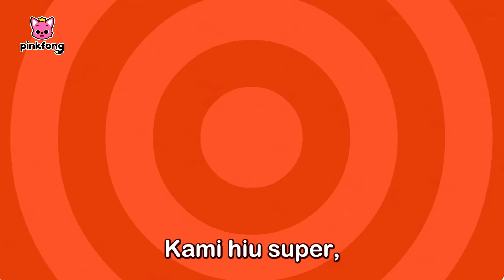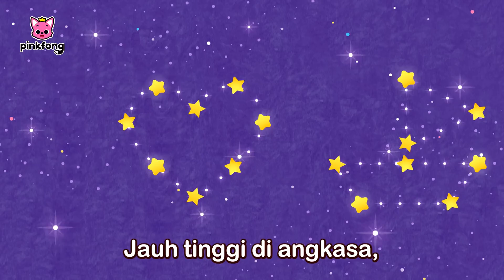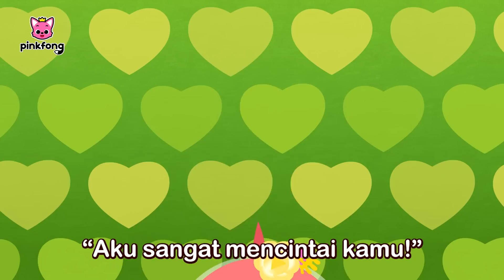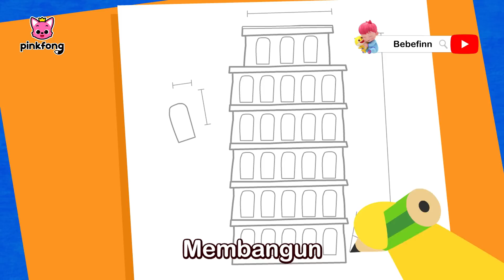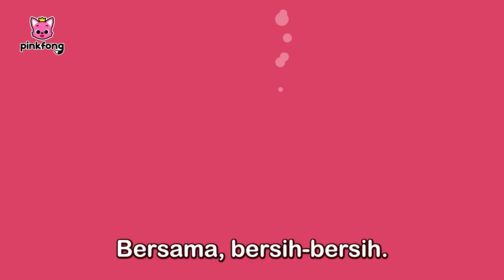Kumpulan Lagu Baby Shark menyenangkan | Selamat Hari Merdeka! 🇮🇩 | Lagu Anak | Pinkfong Baby Shark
★Unduh Pinkfong Baby Shark's Best Apps SEKARANG!

Halo semuanya!

Anda sedang nonton Kumpulan Lagu Baby Shark menyenangkan dari Pinkfong dan Baby Shark.

00:00:00 Do-Re-Mi, HIu (Do-Re-Mi, Sharks)
00:01:20 Pernahkah Kau Lihat Ekor Hiu (Have You Seen Shark’s Tail?)
00:02:56 Keluarga Jari Hiu (Shark Finger Family)
00:04:25 Enam Ikan Kecil (Six Little Fish)
00:05:40 Di manakah Ayah Hiu? (Where Is Daddy Shark?)
00:06:26 Gerakan Hiu (Sharky Shuffle)
00:07:31 Tidurlah, Bayi Hiu (Hush-a-Bye, Baby Shark)
00:09:04 Pesta Dansa Hiu (Shark Dance Party)
00:10:20 Pernikahan di Laut (Wedding in the Sea)
00:11:50 Ini Cara Hiu (This Is the Shark’s Way)
00:12:43 Kalau Hiu Senang Hati (If Sharks Are Happy)
00:13:43 Balapan Hiu (Race Sharks)
00:14:35 Hiu Polisi (Police Sharks)
00:15:46 Ulang Tahun Bayi Hiu (Baby Shark’s Birthday)
00:16:40 Cita-Cita Bayi Hiu (Baby Shark Jobs)
00:17:40 H-I-U (S-H-A-R-K)
00:18:33 Piknik Hiu (Sharks Picnic)
00:19:29 Tarian Hiu (The Shark Dance)
00:20:44 Si Hiu Tua (This Old Shark)
00:21:42 Konser Orkestra Hiu (Shark Orchestra Concert)
00:23:21 Trio Terhebat Di Laut (Trio of the Ocean)
00:24:20 Petualangan Bayi Hiu (Adventure of Baby Shark)
00:25:45 Hiu ABC (Shark ABC)
00:26:25 Gigi Bayi Hiu (Baby Shark Teeth)00:27:48 Band Hiu (Shark Band)
00:29:35 Hiu 123 (Shark 123)
00:30:37 Bentuk di Laut (Shapes in the Sea)
00:31:40 Warna di Laut (Colors in the Sea)
00:33:06 Kelap kelip Bayi hiu (Twinkle Twinkle Little Shark)
00:34:10 Keluarga Hiu (The Shark Family )
00:35:10 Bayi Hiu Pemenang (Victory Baby Sharks)
00:36:19 Roti Kerang Panas (Hot Clam Buns)
00:37:13 Pernikahan di Laut (Wedding in the Sea)
00:38:36 Bayi Hiu  dalam Bis (Baby Shark on the Bus)
00:39:43 Cita-Cita Bayi Hiu (Baby Shark Jobs)
00:40:44 Tidurlah, Bayi Hiu (Hush-a-Bye, Baby Shark)
00:42:32 Bergeraklah Seperti Bayi hiu (Move Like the Baby Shark)
00:43:34 Matahari Sinari Laut (Shine Through the Sea)
00:44:53 Kebalikan di Laut (Opposites In the Sea)
00:45:41 Bayi Hiu Jalan-jalan (Baby Shark Went On a Trip)
00:47:08 Ibu Hiu Tersayang (Hey, Mommy Shark)
00:48:26 Bayi Hiu 1 Sampai 5 (Baby Shark 1 to 5)
00:49:26 Hari Ibu, Hari Ayah (Mother's Day, Father's Day)
00:50:23 Halo, Bayi Hiu (Hello, Baby Shark!)
00:51:34 Bayi Hiu yang Bosan Pergi Bermain (Bored Baby Shark Went Out to Play)
00:52:36 Nenek Hiu Tidur (Sleeping Granny Shark)
00:54:11 Teman-teman Laut yang Nakal (Naughty Ocean Friends)
00:55:43 Pawai Laut (Ocean Parade)
00:56:49 Petak Umpet di dalam Laut (Hide ’n Seek in the Sea)
00:58:02 Yuk, Bersihkan Laut (Clean the Sea)
00:59:18 Rumah Hiu (Shark House)